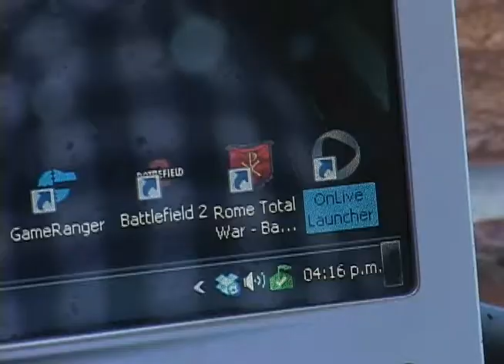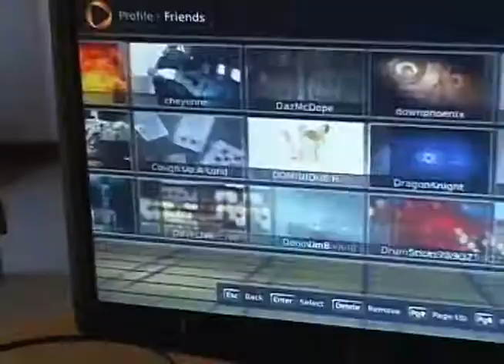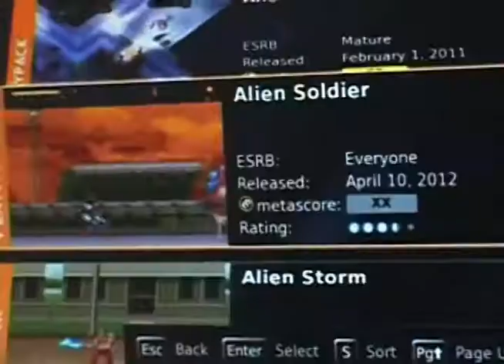Videojuegos en la nube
El año pasado le dedicamos un programa a los juegos online. Y nos encontramos con un servicio y este usuario, que se ha encargado de potenciarlo, de moverlo y nos aceptó la invitación para contarnos qué beneficios y qué problemas traía jugar en una plataforma dedicada a prestar servicios de videojuegos pero en la nube.

Con él hablamos, jugamos un rato, conocimos los distintos juegos que se pueden ver en esta plataforma y acá les vamos a mostrar un poco de ella.